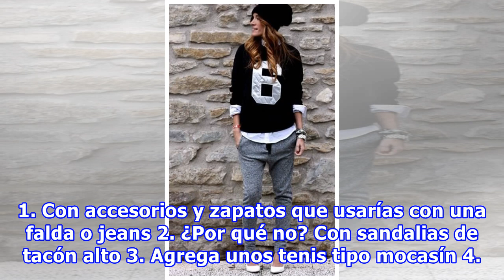10 maneras de usar pants sin verte desarreglada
10 maneras de usar pants sin verte desarreglada
Los pants están erróneamente asociados solo con los días de flojera o con el deporte, pero en realidad puedes darle usos increíbles que los convierten al instante en prendas super chic. Úsalos con tenis como normalmente lo haces pero dale un giro a tu blusa y a los accesorios o agrega tacones o flat...